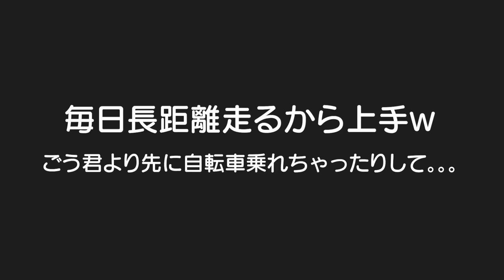”ちょうだい”が言えるようになって大好きなぶどうが無くなるまで双子のお姉ちゃんお兄ちゃんにおねだりする末っ子ちゃん5歳児男女双子＆2歳児末っ子の何気ない日常373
二卵性男女双子生後5歳6ヶ月＆2歳7ヶ月　もうダメよ！って何回言わなアカンの！ってぐらい無くなるまでちょうだいし続けてるｗでもはる君もどうぞ出来るようになってきたね！その調子！